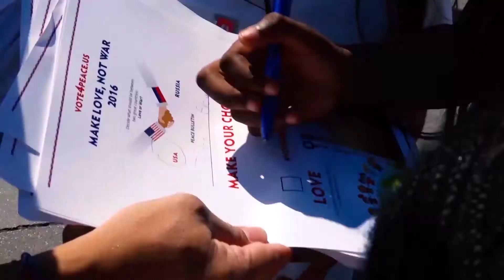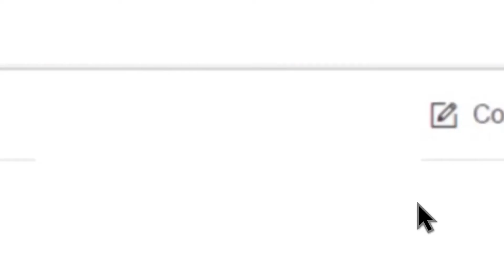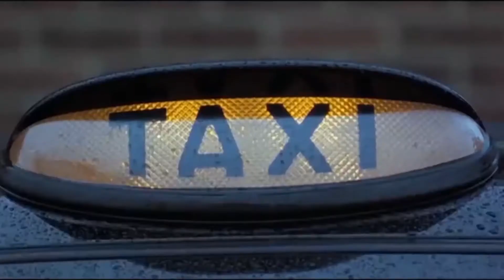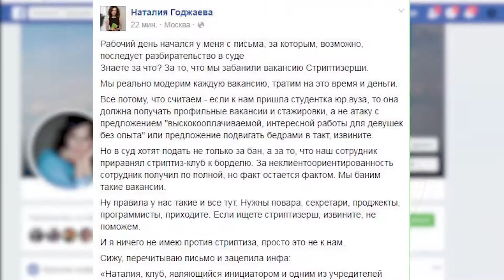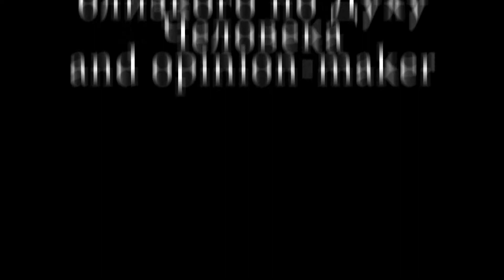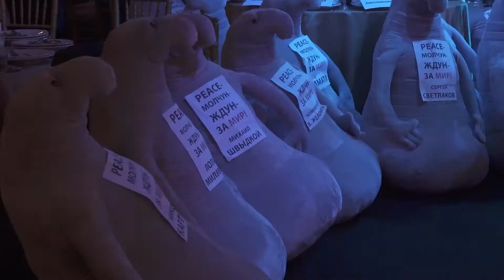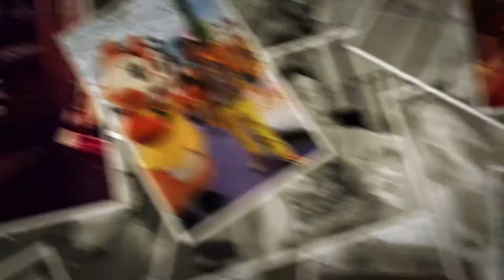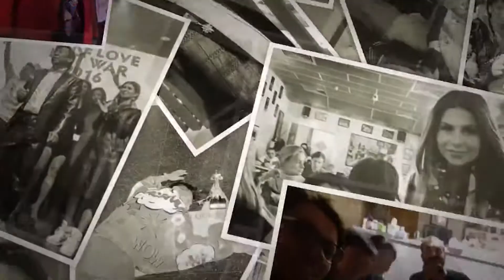Мира-творческий телеспектакль "Чудовище и Красавицы", From Russia with Peace, часть 3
PEACEMAN - супергерой, чья цель - убедить политических деятелей, СМИ и людей различных наций в том, что для сохранения жизни на Земле необходимо достичь МИРЪа/PEACEa/ПИСа между всеми странами и нациями.
Все началось с того, что успешный бизнесмен, известный шоумен и продюсер, владелец элитного столичного стриптиз-клуба Лаки Ли решил снять документальный фильм, повествующий о новой в России отрасли развлечений - стриптизе. Картина получила название Mission: StriPeace-Unbelievable.

Фильм собрал целую плеяду наград именитых кинофестивалей и конкурсов:
- «Лучший иностранный фильм» на The Colorado Film International Film Festival в CША;
- номинация «Галерея портретов выдающихся людей» на Международном миротворческом кинофестивале «Я люблю МИР» в Ялте;
- номинация Platinum Reel Award Winners на фестивале Nevada Film Festival 2017.

Далее, в 2018 году, Лаки Ли получил орден «За вклад в общественную деятельность России» из рук доверенного лица Владимира Владимировича Путина.

Связав эти события с ошеломительной популярностью различных миротворческих акций и проектов, Лаки осознал значимость и всеобщее одобрение его миротворческой программы.

Вследствие этого он пришел к мнению, что деятельность PeaceMan'a небезразлична обществу не только в России, но и получает одобрение народов из самых разных уголков планеты. Так произошла последняя трансформация Лаки Ли из миротворца в миротворца-блогера.

Лаки понял, что должен донести свое мировоззрение до как можно большего числа людей. С этой целью он запустил свой собственный Youtube-канал PeaceManRU.

Нет никаких сомнений в том, что медийность является ключом как к финансовому, так и к ментальному благополучию всего проекта PeaceMan. Именно поэтому все коммуникационные средства доведения информации были переведены в медийную плоскость.

Присоединяйся к движению Vote4peace и голосуй за прекращение холодной войны на сайте!